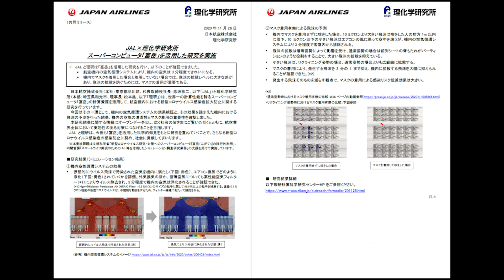スーパーコンピュータ「富岳」記者勉強会 JAL×理化学研究所 スーパーコンピュータ「富岳」を活用した研究を実施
2020年11月26日にオンラインで開催された理研計算科学研究センターの記者向け勉強会。日本航空株式会社より、同日11月26日に発表された日本航空株式会社/理化学研究所 共同プレスリリース「JAL×理化学研究所 スーパーコンピュータ『富岳』を活用した研究を実施」についての説明を行いました。

（4）プレスリリース JAL×理化学研究所 スーパーコンピュータ「富岳」を活⽤した研究を実施：